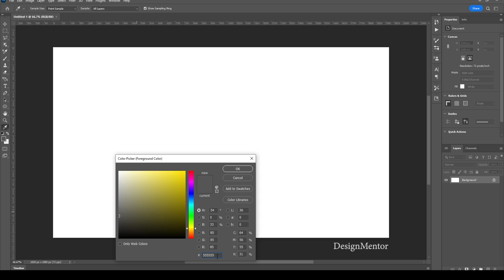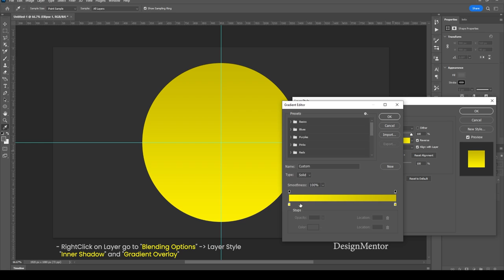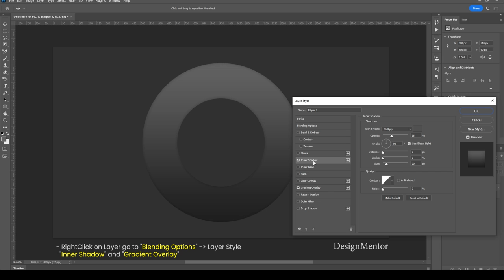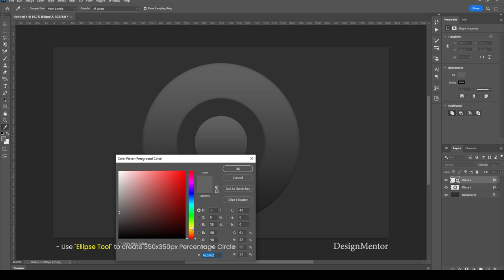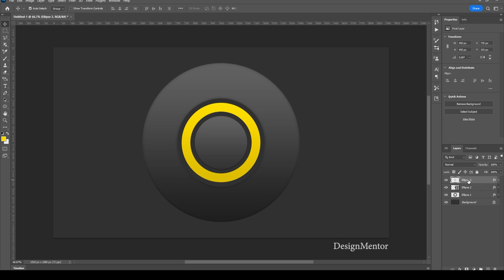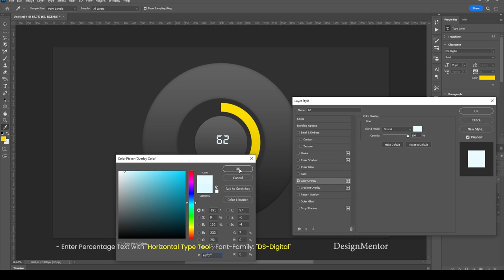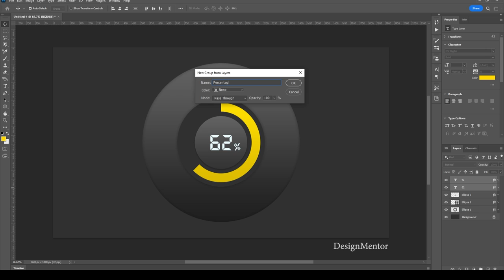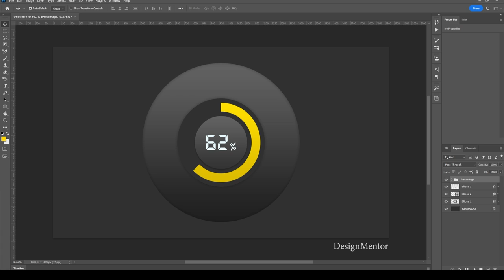How to create Radial Bar Chart in Adobe Photoshop 2023 | DesignMentor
Lets create Radial Bar Chart in Adobe Photoshop 2023